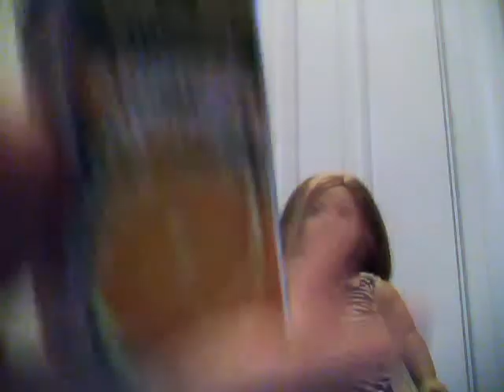AMAZING NEWS WITH MYPIE7891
OMG! WHERE SO HAPPY! LOL INSIDE JOKE!